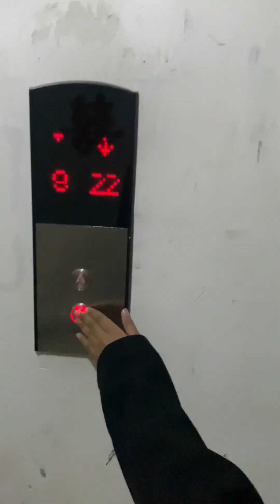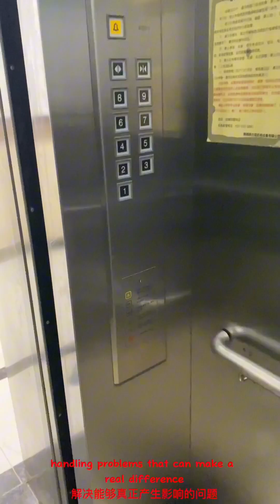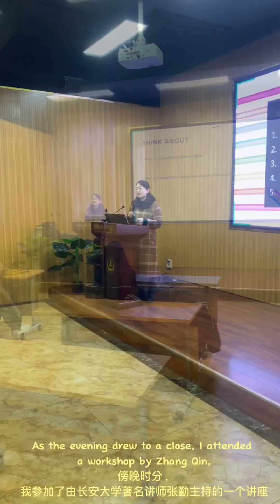A Day in My Life at CHU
Meet Nahida Nargis, a girl from Bangladesh pursuing a PhD in Environmental Science at CHU in Xi'an. In her view, every day at CHU is a blend of sunshine, autumn beauty, and well-equipped labs. Plus, the canteen snacks are amazing!

Want to know how Nahida spends her day at CHU? Click the video to find out~